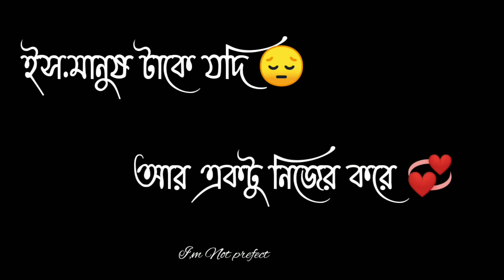আর একটু নিজের করে ভালোবাসতে পারতাম 😭_ Bangla attitude shayari 🤨 WhatsApp status video _🔥prio manush